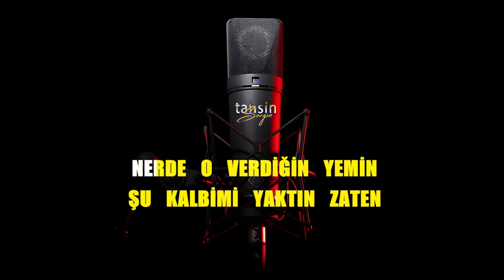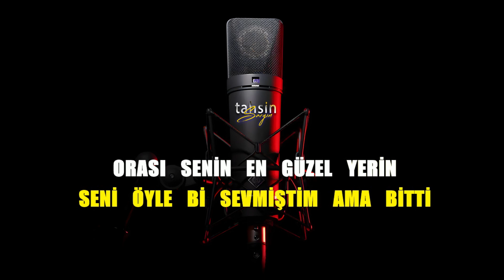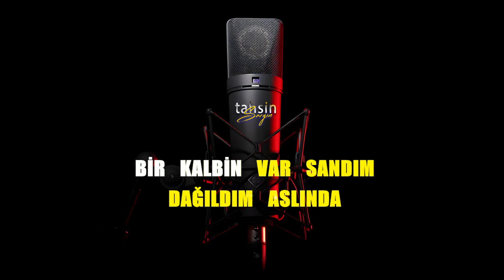Elif Buse Doğan - Bitti / Karaoke / Md Altyapı / Cover / Lyrics / HQ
K͟͟͟͞͞͞U͟͟͟͞͞͞L͟͟͟͞͞͞L͟͟͟͞͞͞A͟͟͟͞͞͞N͟͟͟͞͞͞I͟͟͟͞͞͞L͟͟͟͞͞͞A͟͟͟͞͞͞N͟͟͟͞͞͞ Y͟͟͟͞͞͞A͟͟͟͞͞͞Z͟͟͟͞͞͞I͟͟͟͞͞͞L͟͟͟͞͞͞I͟͟͟͞͞͞M͟͟͟͞͞͞L͟͟͟͞͞͞A͟͟͟͞͞͞R͟͟͟͞͞͞